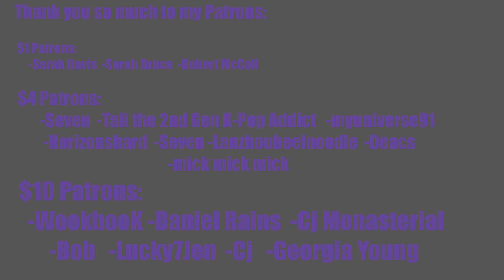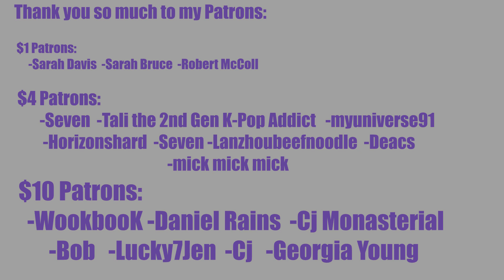FIRST EVER BRAVE GIRLS REACTION!! Brave Girls(브레이브걸스) _ We Ride(운전만해) MV First Reaction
MORE Brave Girls Reactions: REACTION STARTS at 2:06

INTRO

◾Intro: YouTube.com/UNDERfireGAMER